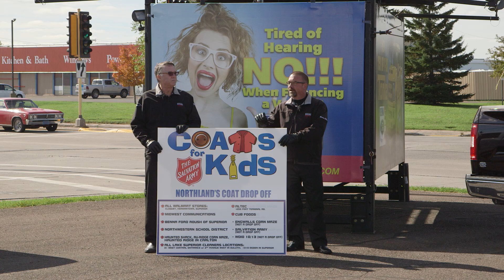Benna Ford Roush - Saturday Morning Cartoons 10.6.18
It's that time again for Benna Ford's Saturday Morning Cartoons! Shop for your next pre-owned car, suv, or truck right from the comfort of your own home or anywhere for that matter because it's available just for you right on our website!

All of our pre-owned vehicles are currently at every day low pricing! Every pre-owned car has been written down! Now is the time to get in to a reliable and safe vehicle as Winter will be here before we know it!

Rebates on brand new Ford vehicles are simply Amazing! Find the perfect new Ford that fits into your budget on our New Specials Page!

See you soon at your Superior Ford dealer!